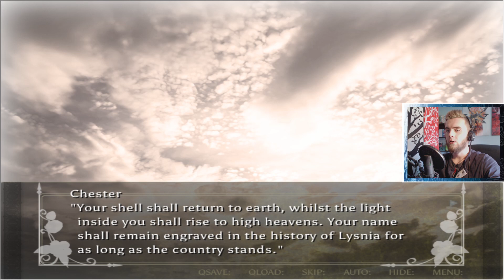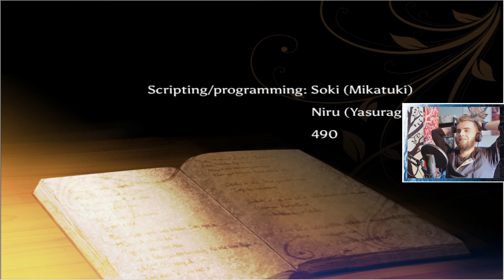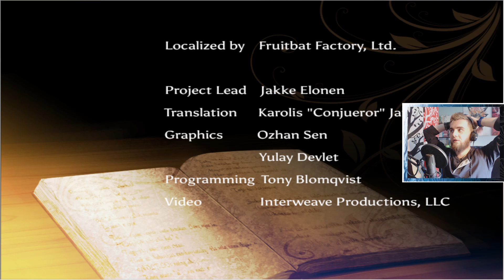ENIGMA: - No! No! No! [Ignis Route | Part 4 | End 1]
The world is afflicted with a mysterious disease known as "The Enigma."
Chester, infected with this disease, finds himself washed onto a lonely island, Carlyle.

As he is being given a tour of the island by the girl who nursed him back to health, Chester finds himself feeling that something is off.
There are no doctors from the mainland. Not only is there no information of the outside world, but the inhabitants seem entirely oblivious of the worldwide epidemic.
---It's as if this place has been completely removed from the rest of the world.

After a while, Chester finds a conspicuous white forest in the middle of a green expanse.

"That forest devours people. That's what I believe."

The forest's name is Enigma.
The same as the disease consuming his body.